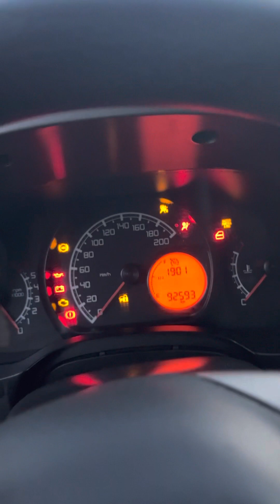Palio Weekend Attractive 1.4 2016 VENDIDO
🚗 Modelo: *Palio Weekend ATTRACTIVE 1.4 *
🔢 Ano ou Mod: 2016
⚙ Cambio: manual
🛣️Km: 93.000
🗺 IPVA: 2023 primeira parcela paga
🍩 Pneus: Bons
💵 FIPE: *R$42.750,00*
💰 Preço: *R$41.500,00*
✅ opcionais : Ar Condicionado, Central Multimídea, Sensor de ré, Xenon, Farol de Milha.
👨🏻‍🔧 Manutenções Preventivas: Oléo Recentemente trocado, Revisão de Suspensão, Histórico Veicular
⚒️ Reparos e Detalhes a Fazer: Detalhes de Funilaria no para-choque dianteiro, lado esquerdo traseiro (detalhes)